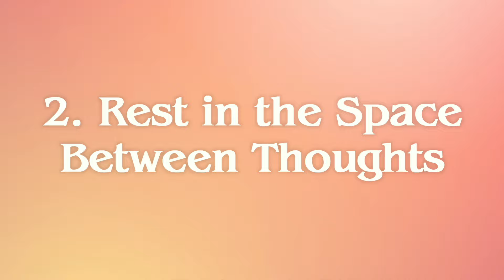How to Practice Spirituality in Daily Life (No Matter How Busy You Are)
This video will teach you three easy to use methods to help integrate spirituality and spiritual practices into a busy daily life where it seems there might not be room for raising your own awareness. Enjoy!

0:00 Intro
0:38 Practice One
3:34 Practice Two
6:00 Practice Three